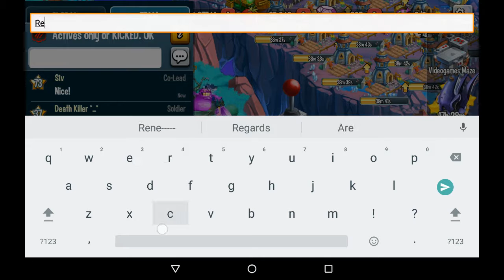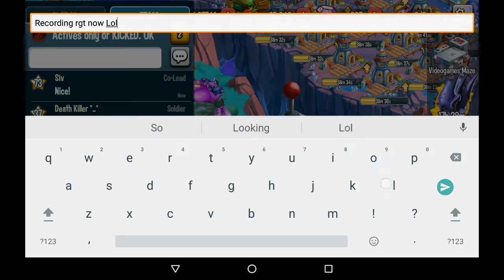~Monster Legend~ URU is the best!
THE VERY BEST URU!